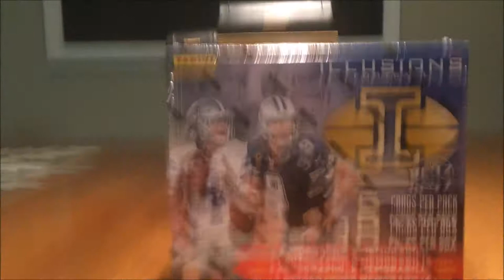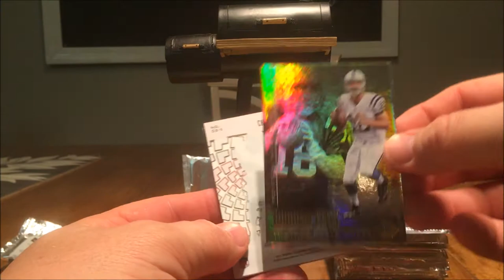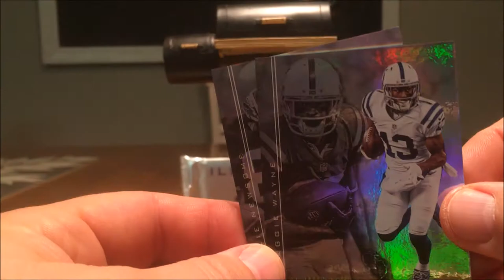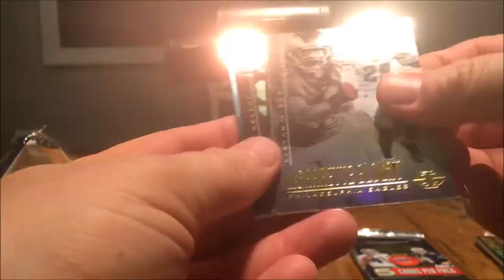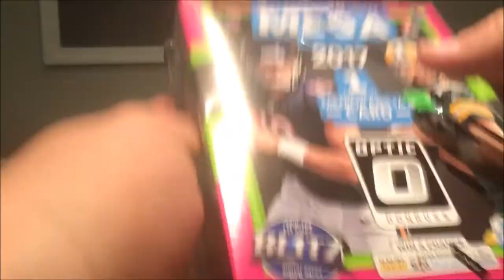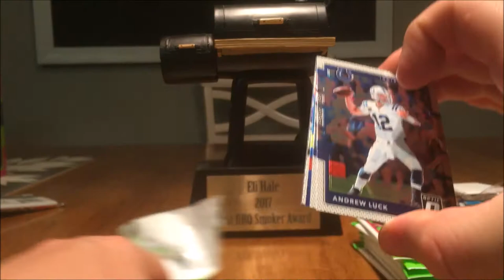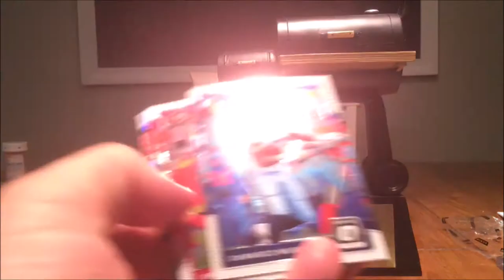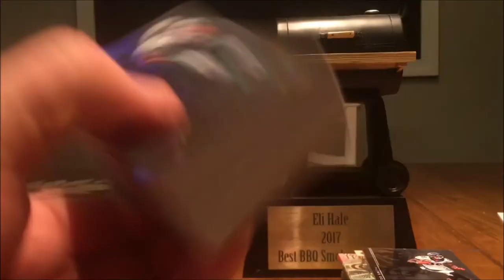$100 00 box giveaway 2017 illusions plus bonus 2017 optic mega box WOOOOOOO HOOOOOO